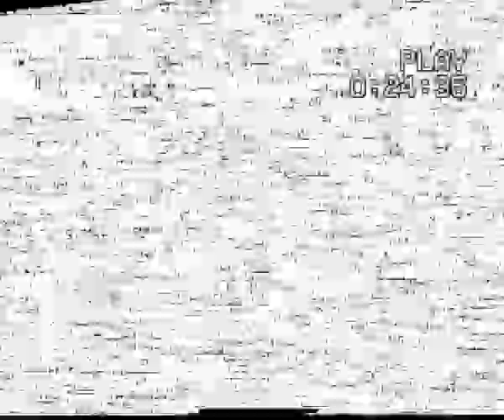Endurance Ravenna 1999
endurance horses  - Endurance Ravenna 1999